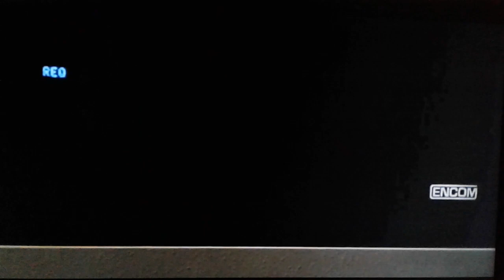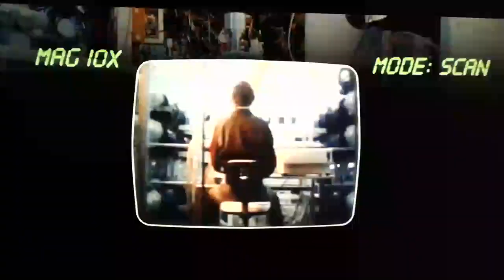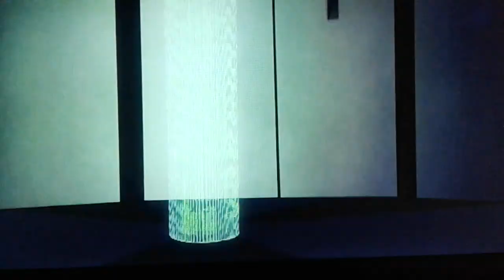Tron: Uma Odisséia Eletrônica "Mode Lock, Target Lock On" 1982. Daft Punk - Outlands & Recognizer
Interpolação do Filme Tron 1982 & Daft Punk (Tron: Legacy Movie 2010 OST)  - Outlands & Recognizer